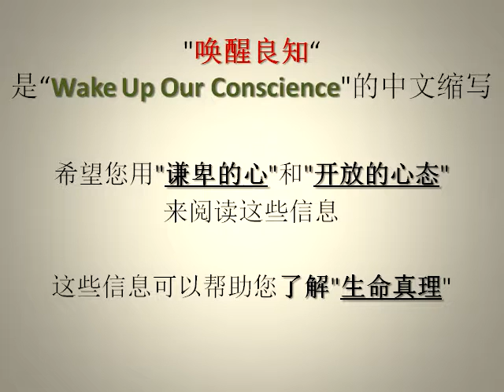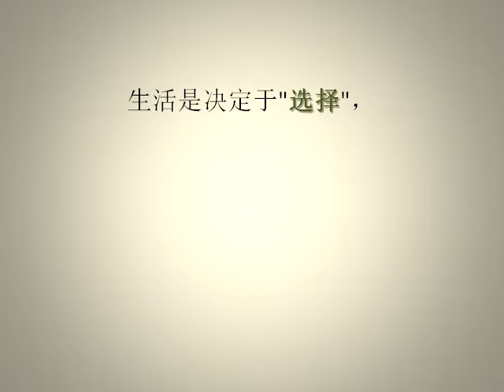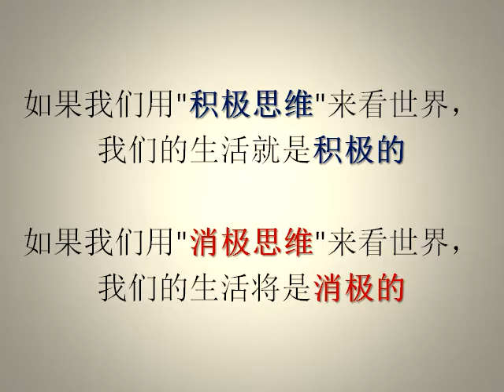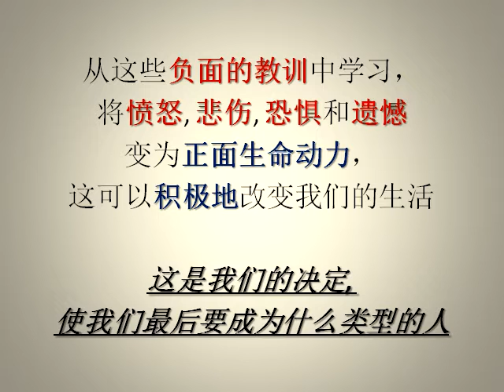(唤醒良知 002) 我们要做什么样类型的人?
这是"Lamp and Light" ("灯和光") 的中文版第一个系列。

希望您用"谦卑的心"和"开放的心态"阅读来这些信息。

播放列表标题是"唤醒良知" (启发我们的生活之旅)。

这是我们的决定, 我们决定将在我们的生命旅程中做什么样类型的人。
我们决定我们要戴什么类型的镜片来看看我们的外面环境。

我们可以决定我们是一个乐观的人, 还是一个悲观的人。
这一切都取决于我们的决定，我们都有能力做出这个巨大的决定。

发生在我们身上的情况，很多时候不是我们所想要的。
我们必须有勇气接受我们不能改变的事实，并且承担责任做我们能够改变的事情，并且有智慧来区别它们的不同之处。

我们可以花很多钱买昂贵的首饰, 化妆品, 服装, 鞋子, 让我们看起来很不错，这只是"外在美"。
这种美丽只持续了一段时间，当在晚上我们把这些东西卸下，我们又回到"自己真正的相貌"。

我们可以学会建立自己，有良好的基础来建立我们的性格，所以我们可以忍受风暴, 豪雨和困难的来临，它是"内在美"，它可以持续一辈子。
要改变我们的外表容易，要改变我们的性格难; 但性格可以使我们坚强，它可帮助我们经历生活，在面对各种各样挑战时做出好的决定。

我们的身体只是一些化学物质的混合物，但我们的精神力量是我们的内在动力。
所以我们不仅需要照顾我们的身体健康，还需要照顾我们的精神健康。
在我们的心中建立坚强的核心，当灾难袭击时也不会动摇。

我们需要找到坚实的基础和原则，使我们能够在这坚实的基础上扎根，不致于偏离真理。
这个真理让我们知道什么是好或坏? 什么是对或错? 什么是强或弱?

我们不只是为自己而活，我们为了要做更大的事情，我们必须超越我们自己的圈子，并扩展到我们的家庭，社会和世界去。
我们的生命可以对他人有巨大影响和灵感，所以要建立自己，然后我们也可以建立他人。

每个人都有良心隐藏在内心中，我们都应该自由作出个人选择，我们可以选择不同的宗教信仰，不同的学习领域和享受不同的活动。
但为了让人们在地球上能和平相处，我们应该使用相同的道德标准和同样的伦理，促进爱，而不是恨; 促进和平，而不是战争。

"工作, 嗜好, 运动, 娱乐"是皮球，但"家庭, 健康, 朋友, 精神"是玻璃球，我们必须在我们的生活中谨慎处理这些不同的球。
我们需要设置优先权，选择最先玩哪个球, 或者多少球可以同时一斉玩。

生活是决定于"选择"，我们选择清除所有的垃圾，我们选择如何对情况作出反应，当他人影响我们的心情我们应选择如何应对，我们选择往好处想和去除坯念头，我们可以选择要做什么类型的人。

心情放松地过日子，我们可以把大工作看做小工作，把小工作看做没问题。
要站立得住，希望我们不会被别人错误的行为或错误的言语所激怒。
看准我们自己的目标，不要让别人的坏行为影响我们的前程。

我们不是天生的赢家，我们也不是天生的失败者，我们的决定使自己成为那种人?

如果我们用"积极思维"来看世界，我们的生活就是积极的。
如果我们用"消极思维"来看世界，我们的生活将是消极的。

从这些负面的教训中学习，将愤怒, 悲伤, 恐惧和遗憾变为正面生命动力，这可以积极地改变我们的生活。
这是我们的决定, 使我们最后要成为什么类型的人 。